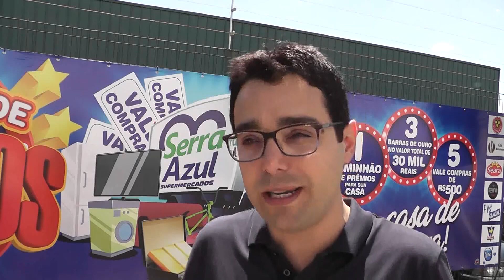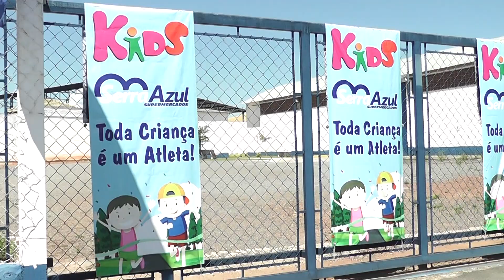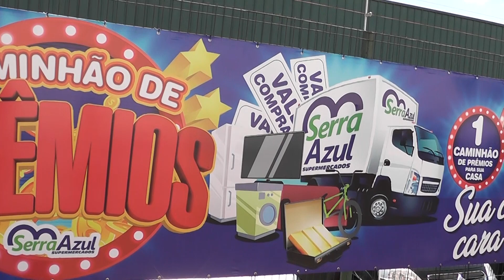Serra Azul Supermercados promoveu a segunda edição da corrida kids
Um evento comemorativo ao dia das crianças. Além do incentivo ao esporte, a ideia foi proporcionar momentos de lazer e muita diversão